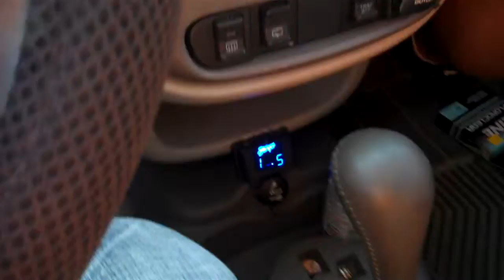bass virginity=taken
he had never sat in a car with woofers before now..